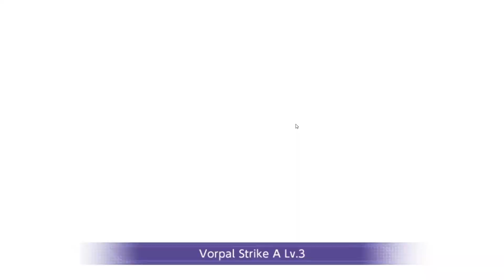กิจกรรมใหม่ Exploration Event ใน Sword Art Online Alicization Rising Steel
วันนี้เราจะพามากิจกรรมใหม่ Exploration Eventกัน กับเกม Sword Art Online Alicization Rising Steel เกมแนว Turn Based RPG จากอนิเมะชื่อดัง Sword Art Online กัน

ถ้าท่านชอบคลิปนี้ก็ช่วย กดLike กด Subscribe เพื่อเป็นกำลังใจให้กันด้วยนะ หรือ Comment พูดคุยกันได้นะ

พบกับคลิปแคสเกมส์ แนะนำแนวทาง อัพเดทข่าวสาร รีวิวเกมสนุกๆ กันได้เรื่อยๆที่ช่องทางลิ้งค์นี้นะ

นอกจากนี้เรายังสามารถพูดคุย แลกเปลี่ยนแนวทาง เสนอแนะ กันได้ที่ FaceBook Fanpage ได้เลยนะ